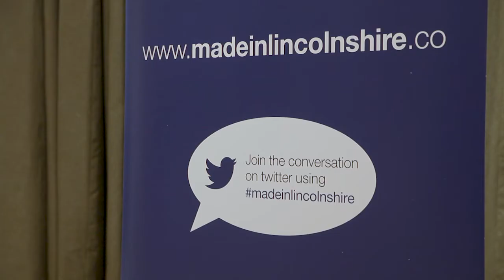Made In Lincolnshire 2017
Video created by Sandpit Studios